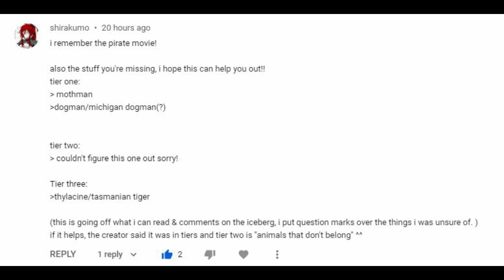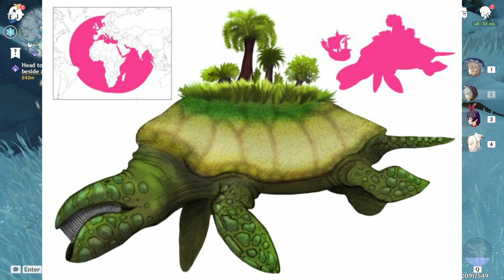Legendary Creature Iceberg Part 2 (Tier 4-6)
Hello and welcome to the second in this series I'm going to cover the legendary creature iceberg in 3 parts this is part 2/3